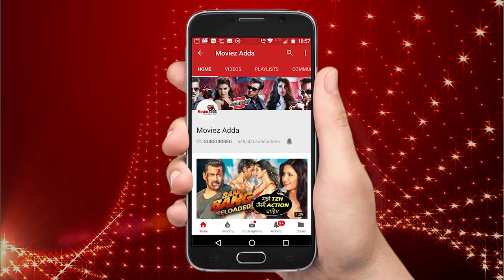Shivashish Break The BiggBoss Rules | Bigg Boss 12 Highlights | Day 61